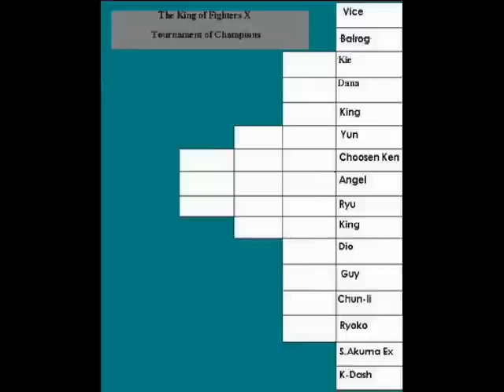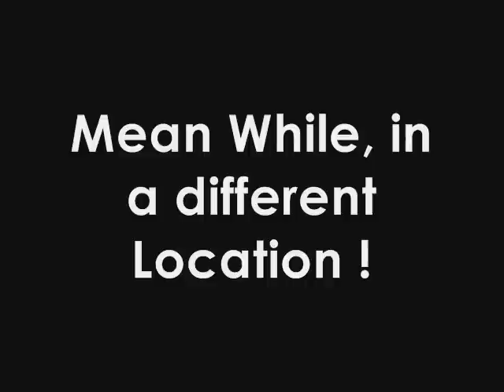Street Mugen: # 6 FIRST STRIKE !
Had a hard time trying to upload this...because of the time limit. I did in fact have some problems with my ticker on my movie recorder. I will try to fix the problem...in my next episode. Not to sound like a little punk but. this is my first go at making a mugen series. It's still a reasonable episode just check it out. I will be working hard to release the seventh one. So enjoy and don't forget your imagination.